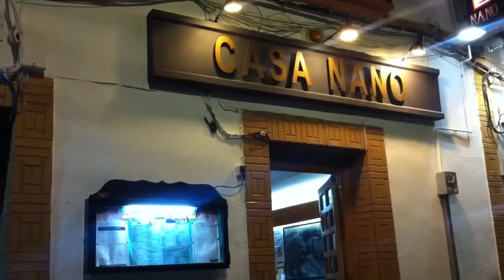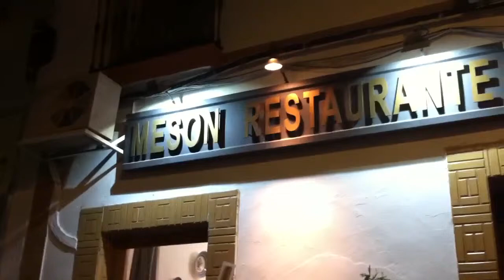Matbloggen feirer Endres fødselsdag på Casa Nano i Mérida 25/8-2015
Vi feirer Endres fødselsdag på Casa Nano i Mérida 25/8-2015